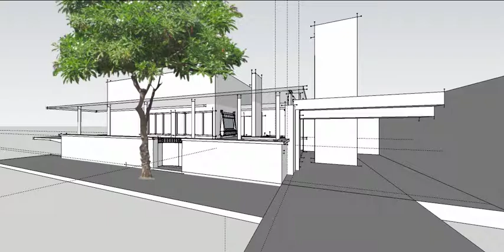Raffles Hall Memorial Plaque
Preliminary design for the Memorial Plaque